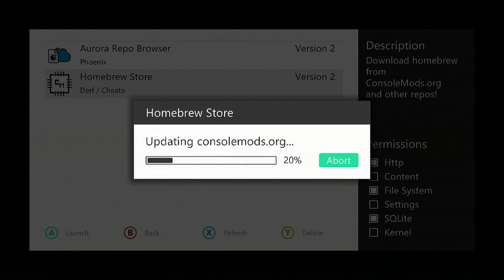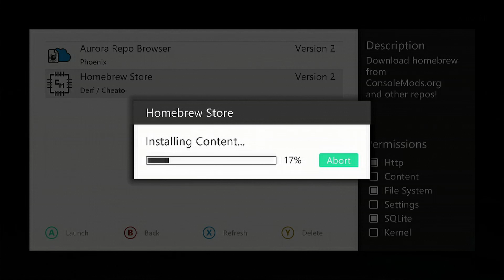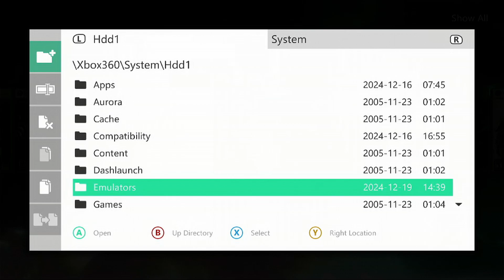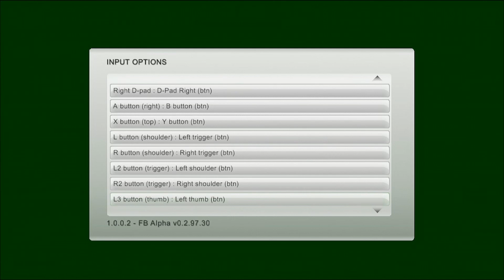How to setup Retroarch on a modded Xbox 360 with in the Aurora Dashboard.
A straight forward guide on how to install Retroarch via the Aurora Dashboard.